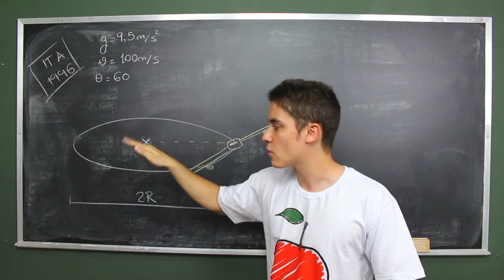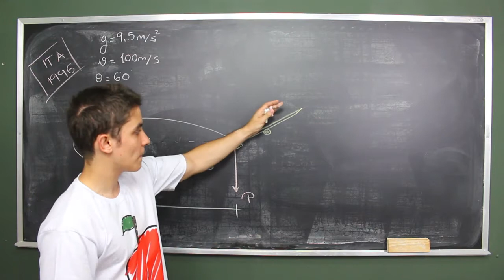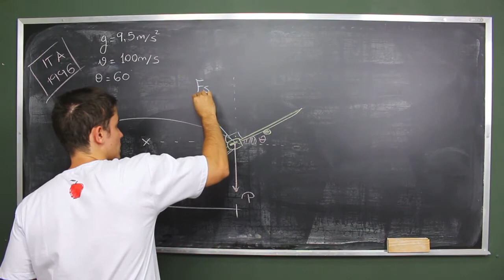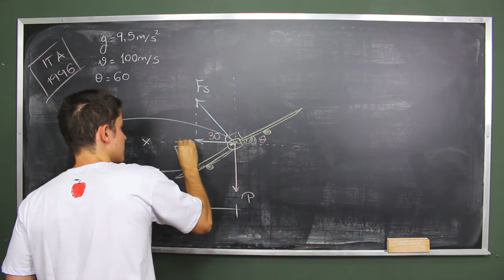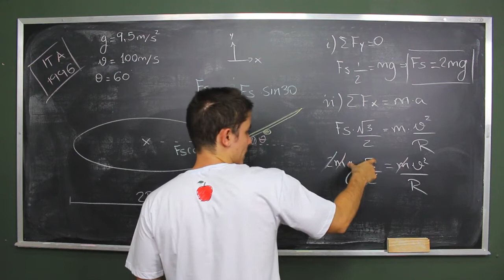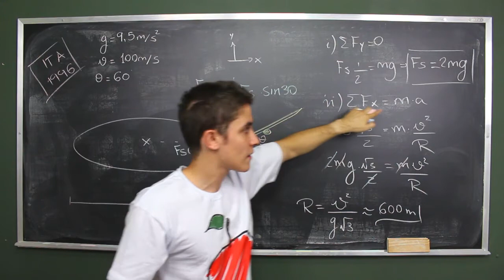DINÂMICA IME/ITA - Exercício Resolvido | ITA 1996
(ITA 1996) Para um avião executar uma curva nivelada (sem subir ou descer) e equilibrada, o piloto deve incliná-lo com respeito à horizontal (à maneira de um ciclista em uma curva), de ângulo  . Se   = 60°, a velocidade da aeronave é 100 m/s e a aceleração local da gravidade é de 9,5 m/s2, qual é aproximadamente o raio de curvatura?